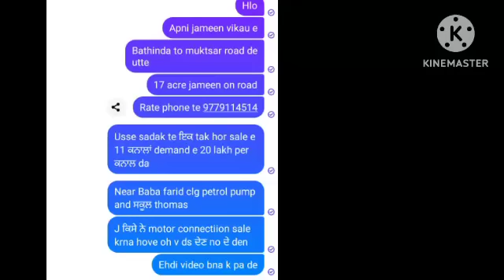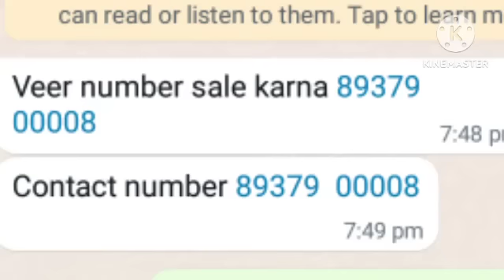Hmt5911/farm60/3630/750di/ਵਰਨਾ ਗੱਡੀ/alto /ਸਵਰਾਜ744/ 11ਕਿਲੇ ਜਮੀਨ ਵਿਕਾਊ/ਸੱਜਰ ਝੋਟੀ/19ਸੰਦ ਵਿਕਾਊ ਸਸਤੇ ਭਾਅ